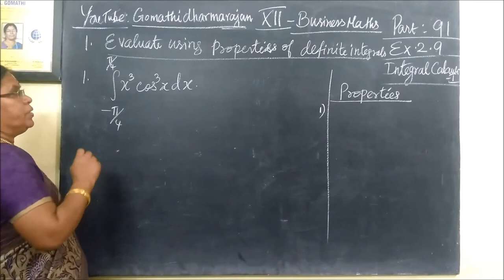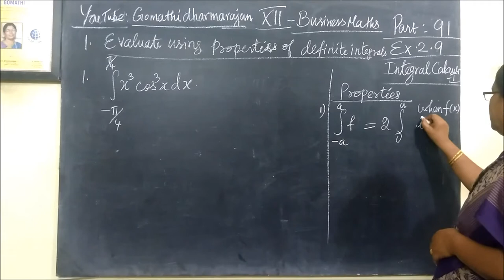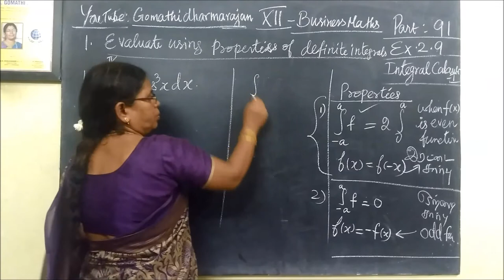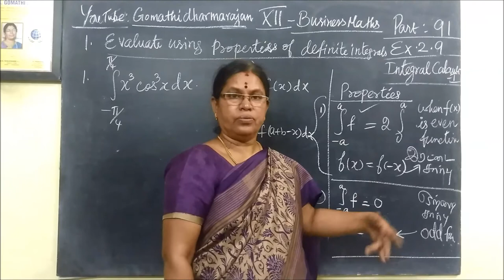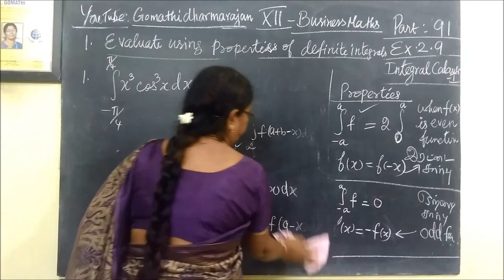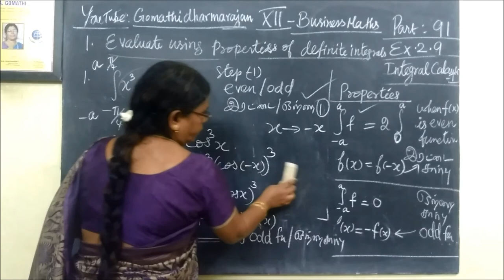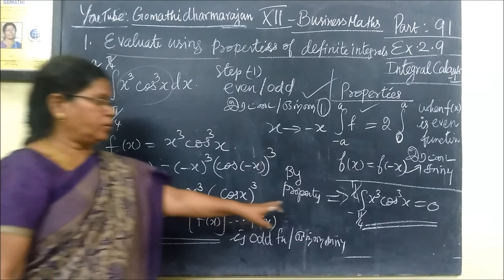12-BM Ex-2.9-1 Integrals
12th B Maths [Part-91] Ex-2.9-1 Integrals @Gomathidharmarajan